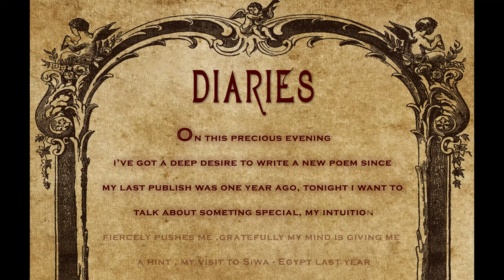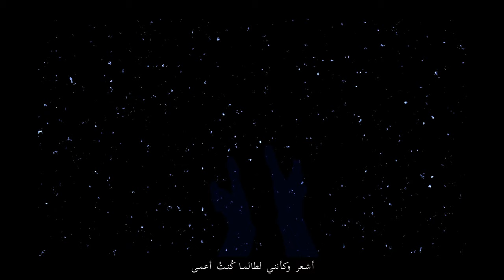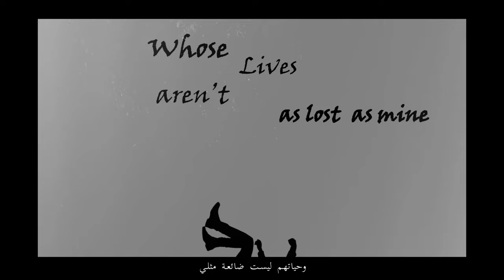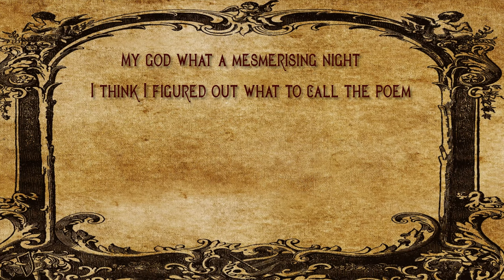Tamino - Indigo Night - graduation project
The Director of the original song is
 RAMY MOHARAM FOUAD
I am still feeling special to make such an idea as a graduation project in my collage and i think in my country mmm ..let's say i think it's special as an idea around the world
i hope the video touched you and by the way the toughest thing for me was creating the scenes
-like when he says a curious boy and they wonder -
what should i create you know what i mean =D
THANKS A LOT FOR MAKING THIS TILL THE END
.iam egyptain btw
Some real footages from tamino's MV's
persephone - indigo night - sun may shine